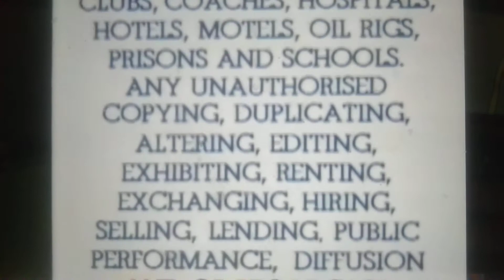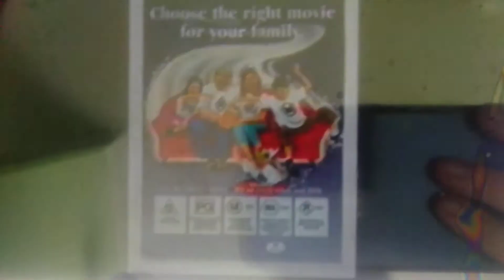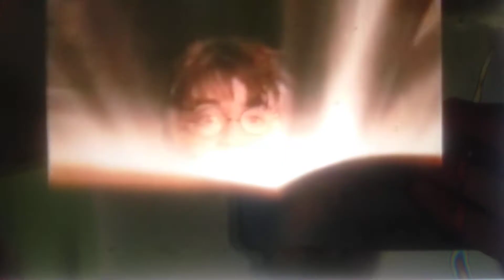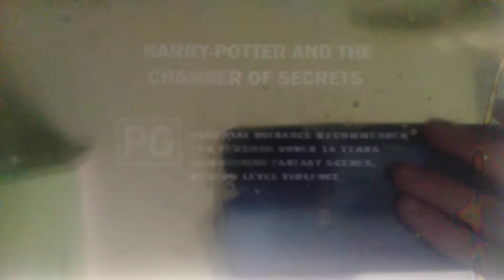Opening to Harry Potter and the Chamber of Secrets (2002) 2003 VHS Australia